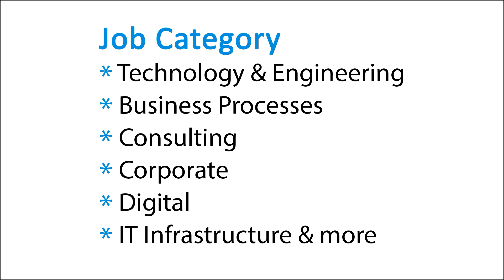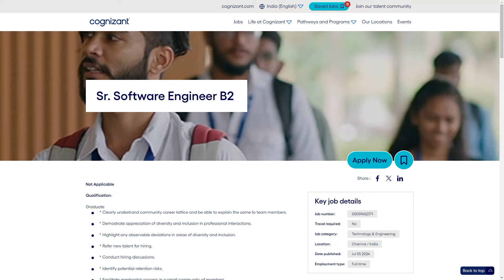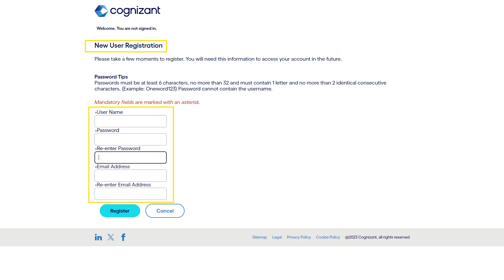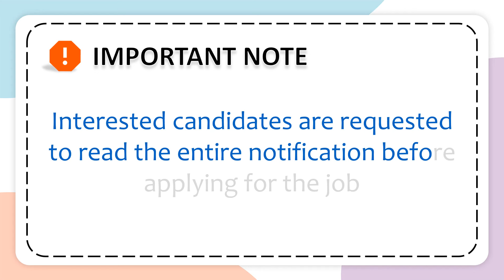IT Job | Cognizant | 890 Vacancies | Recruitment SEP 2024 | Careers | Permanent Job | in Tamil